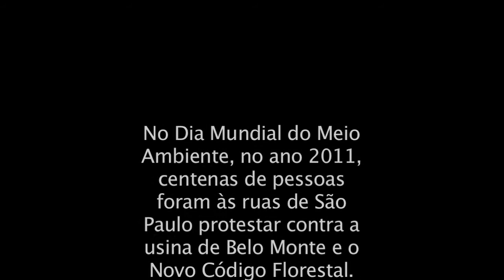Dia Mundial do Meio Ambiente 2011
Dia Mundial do Meio Ambiente 2011 em São Paulo.   Protesto na Avenida Paulista contra a licença de instalação para a Usina Hidrelétrica de Belo Monte e a aprovação do Novo Código Florestal.  Produção independente: Rodrigo Guim.